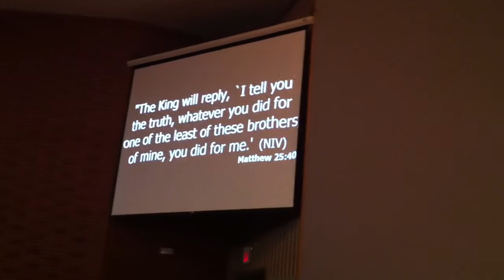Yves talks about R4W work in Chapel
Yves (R4W Summer 2011 Team) shares his personal experience while drilling wells in Rwanda villages with no access to water.

This was infront of an audience of Oklahoma Christian Students.

Note to Reader: R4W drilled 3 wells in Rwanda this summer 2011, providing access to clean water to over 1000 households in total.